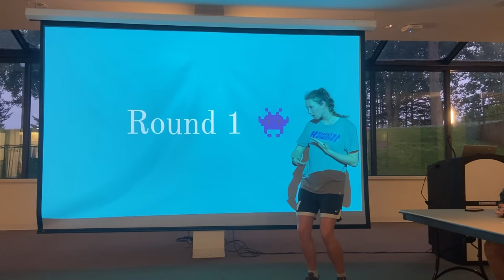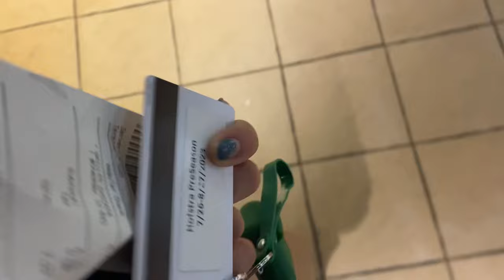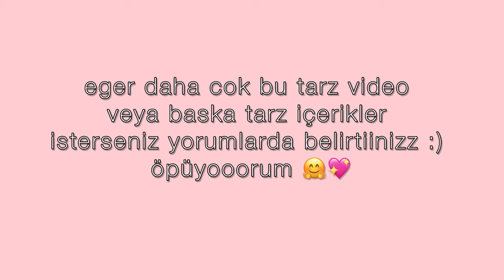vlog 3 /amerikada günlerim nasil geciyor ? / biraz sohbet, merak ettikleriniz, vlog…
07:58- VLOG

iyi seyirlerrrr :))